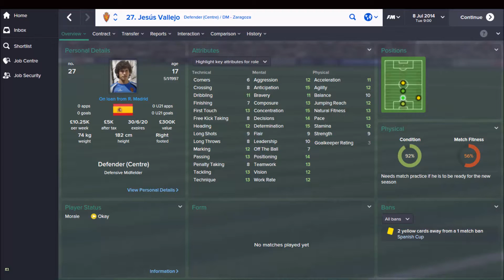Football Manager 2015 | #19 Jesús Vallejo